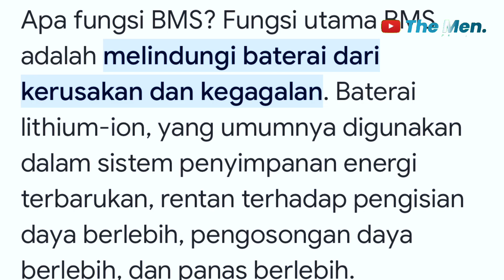Rakit battery 12 Volt | Battery Pack 18650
Ini adalah sebuah rangkaian battery pack 12 volt yg sering kita pakai untuk berbagai macam perangkat elektronik yang butuh suplay tegangan dari sebuah battery